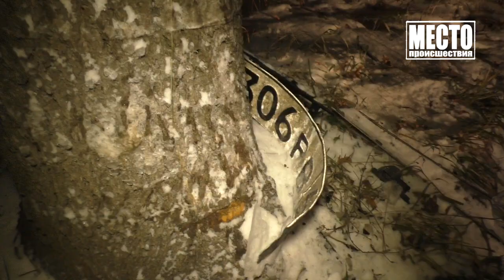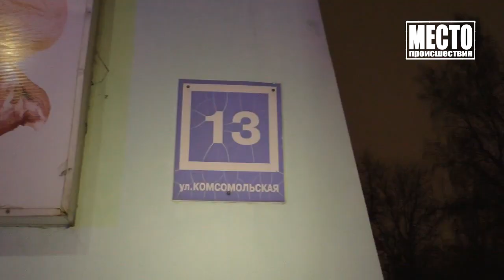Место происшествия выпуск 12.11.2019